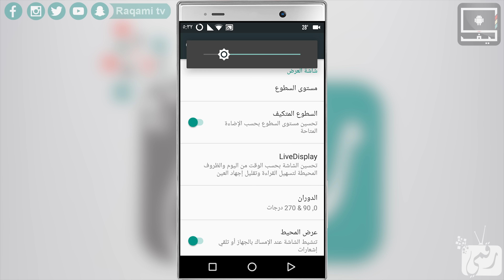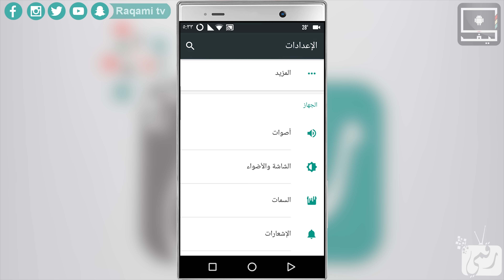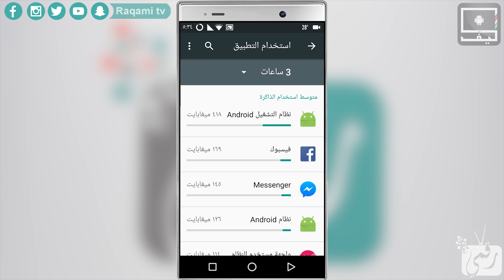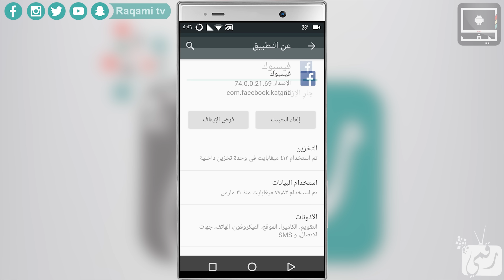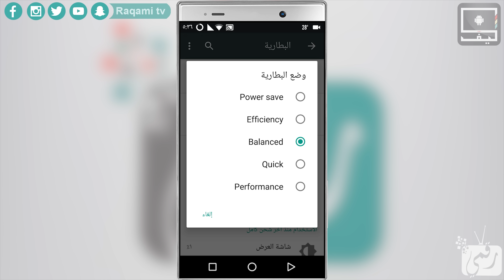كيف تحل مشكلة استهلاك بطارية الهاتف | كيف اندرويد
حل مشكلة نفاذ وتفريغ شحن بطارية الهاتف للأندرويد
مشكلة استهلاك البطارية في جميع اجهزة اندرويد Android